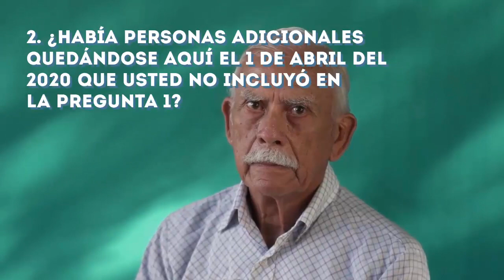Preguntas del Censo 2020: Estas Son Las Preguntas en el Cuestionario del Censo 2020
Contestar el Censo 2020 es fácil y tu privacidad está garantizada. Visita y Vídeo informativo de CVIIC (Central Valley Immigrant Integration Collaborative)
Estas son las preguntas del Censo 2020, de acuerdo al Buró del Censo:
1. ¿Cuántas personas estaban viviendo o quedándose en esta casa, apartamento o casa móvil el 1 de abril del 2020?
Aquí, usted contará a todas las personas que viven y duermen en su hogar la mayor parte del tiempo, incluyendo a los niños pequeños, compañeros de casa y amigos y familiares que viven con usted, incluso de manera temporal.
2. ¿Había personas adicionales quedándose aquí el 1 de abril del 2020 que usted no incluyó en la Pregunta 1?
Marque todas las que correspondan: Niños, emparentados o no, tales como bebés recién nacidos, nietos o hijos de crianza (foster); parientes, tales como hijos adultos, primos o parientes políticos; personas que no son parientes, tales como compañeros de casa o cuarto o niñeras que viven en el hogar; y personas que se quedan aquí temporalmente.
3. ¿Es esta casa, apartamento o casa móvil (Marque UNA casilla)...
...Propiedad suya o de alguien en este hogar con una hipoteca o crédito hipotecario? Esto incluye los préstamos con la propiedad como garantía. Propiedad suya o de alguien en este hogar libre y sin deuda (sin una hipoteca o crédito hipotecario)? Alquilado(a) o rentado(a)? Ocupado(a) sin pago de alquiler o renta?
4. ¿Cuál es su número de teléfono?
5. ¿Cuál es el nombre de la Persona 1?
Si hay alguien que vive en el hogar que paga el alquiler (renta) o es el propietario de esta vivienda, comience la lista con él o ella como la Persona 1. Si el propietario o la persona que paga el alquiler (renta) no vive aquí, comience la lista con cualquier adulto que viva aquí como la Persona 1. Tendrá la oportunidad de listar los nombres de miembros del hogar adicionales.
6. ¿Cuál es el sexo de la Persona 1?
Marque UNA casilla: masculino o femenino.
7. ¿Cuál es la edad de la Persona 1 y cuál es su fecha de nacimiento?
Anote su edad para el 1 de abril del 2020. Para los bebés menores de un año, no escriba los meses de edad. Solo escriba 0.
8. ¿Es la Persona 1 de origen hispano, latino o español?
NOTA: Por favor responda tanto a la Pregunta 8 sobre el origen hispano como a la Pregunta 9 sobre la raza. Para este censo, los orígenes hispanos no se clasifican como razas. El origen hispano está relacionado con la herencia cultural, nacionalidad, ascendencia o país de nacimiento de los padres o ancestros de la persona antes de la llegada a los Estados Unidos. Las personas que se identifican como hispanas, latinas o españolas pueden ser de cualquier raza.
9. ¿Cuál es la raza de la Persona 1?
Marque una o más casillas Y escriba los orígenes: blanca; negra o afroamericana; indígena de las Américas o nativa de Alaska; china; filipina; india asiática; vietnamita; coreana; japonesa; otra asiática; nativa de Hawái; samoana; chamorra; otra de las islas del Pacífico; alguna otra raza.

Si hay otras personas presentes, agregue datos de cada indivduo.

Preguntas del Censo 2020

El propósito del Censo 2020 es realizar un censo de población y vivienda y comunicar los resultados al Presidente, los estados y el pueblo estadounidense

cuestionarios del censo 2020 se imprimirán sin la pregunta de ciudadanía.

¡Al contestar las preguntas del Censo 2020, usted está cumpliendo con su deber cívico.

Conoce las preguntas del censo 2020.

2020 | Noticias Telemundo · Trump fracasa en incluir pregunta sobre estatus en el censo 2020 · Inmigrantes desconfían del censo 2020 | Noticias Telemundo.

Participar en el Censo 2020 es esencial.

¿puede migración de eeuu utilizar los datos del censo 2020 para ubicar indocumentados?

Esperanza guevara  coordinadora del programa de censo 2020 en chirla  conversó en el programa la tarde sobre el temor que existe en los inmigrantes indocumentados en estados unidos ante el próximo censo.